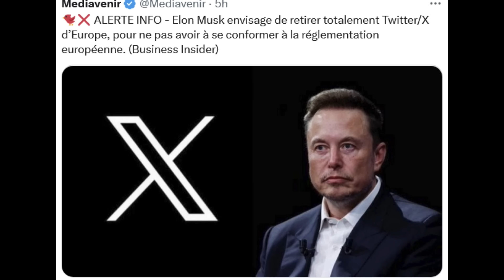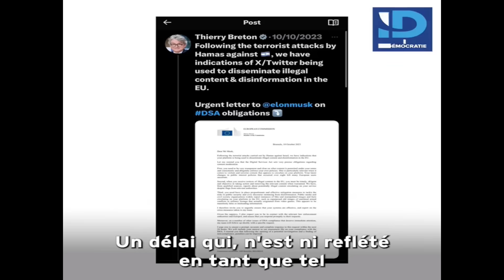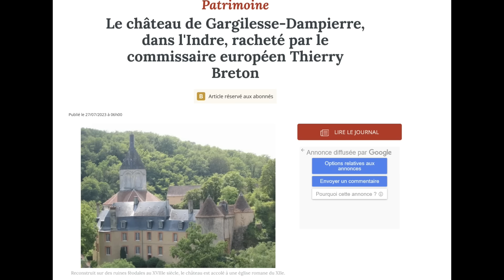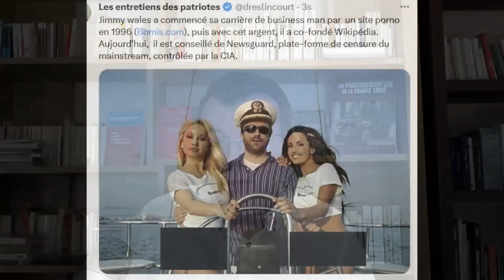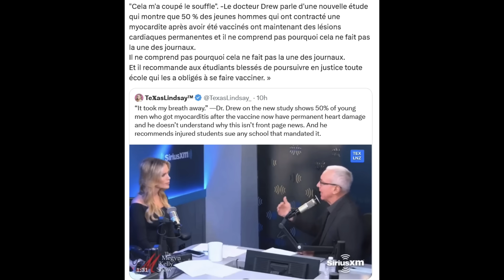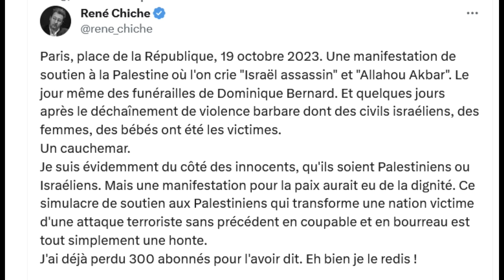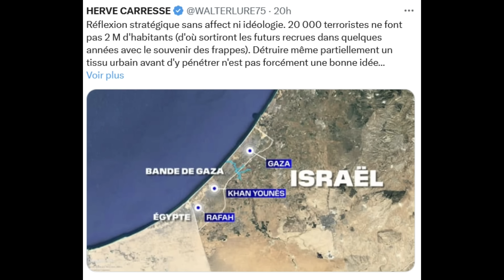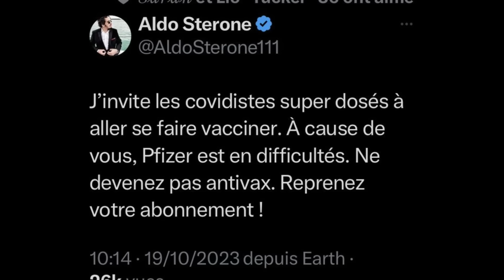Paris: manifestation en soutien des Palestiniens ou du fanatisme ? Fouché et Ulmin, des Héros ?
Sommaire:
Retour sur le débat Musk-Breton.
Virginie Joron règle son compte à T.Breton.
Wales et Newsguard, les bras armés de la censure.
Louis Fouché et Doc Ulmin, un grand merci!
Dossier manifestations.
Manifestation, otage et fanatisme.
Négociations ou guerre?
La député LFI en situation très périlleuse!